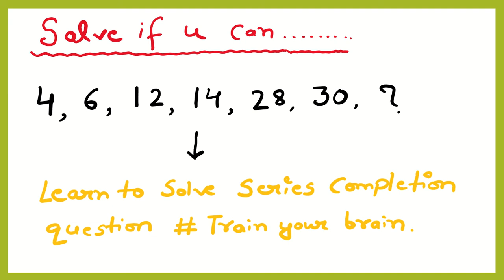series completion|Number series|Reasoning|Maths|Aptitude|olympiad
maths
mathematics
multiplication
algebra
vedic maths
multiplication tables
8th class maths
rd sharma class 10
maths puzzles
discrete mathematics
ncert class 6 maths
maths tables
class 2 maths
cuemath leap
mathematics day
engineering mathematics
rd sharma class 8
basic mathematics
selina maths class 10
rs aggarwal class 7
selina class 10 maths
rs aggarwal class 9
mathsolver
mathisfun
log10
selina maths class 9
rd sharma class 12
mental maths
maths day
applied mathematics
maths olympiad
ml aggarwal class 9
concise mathematics class 10
teachoo class 12
selina class 9 maths
selina maths 10
selina maths class 8
maths tutor
concise mathematics class 9
teachoo class 10
selina maths 9
concise mathematics class 8
mathspad
history of mathematics
selina concise mathematics class 9
teachoo class 12 maths
quickmath
basic algebra
tiwari academy class 10 maths
ml aggarwal class 10
concise maths class 10
teachoo class 9
mathematics for machine learning
higher engineering mathematics
ml aggarwal class 8
mathtype
eddie woo
advanced engineering mathematics
matrix algebra
financial mathematics
precalculus
general mathematics
numeracy
pure mathematics
maths online
splashlearn
maths buddy
algebra 1
mathjax
calculus 1
algebra 2
po shen loh
webmath
calculus 2
japanese multiplication
emathhelp
coolmath4kids
vedic math
ssc
ssc cgl
ssc gd
ssc chsl
ssc result
ssc admit card
ssc je
ssc exam
ssc adda
ssc online
wbssc
ssc chsl syllabus
chsl
ssc gd
maths olympiad
maths booster
vedic maths
international maths olympiad
maths shortcuts